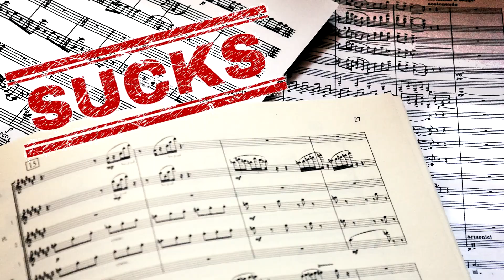Alternative Notation... Silliest video yet..